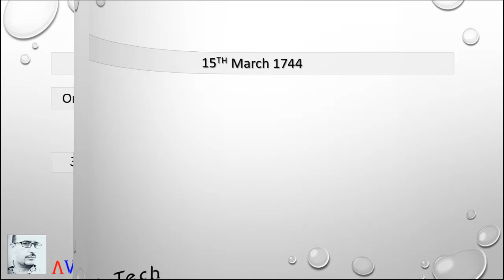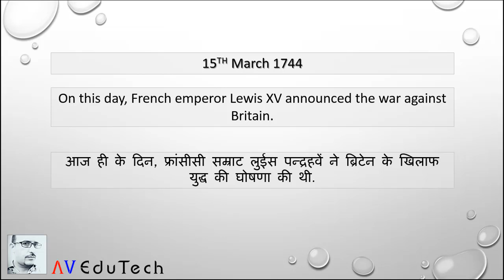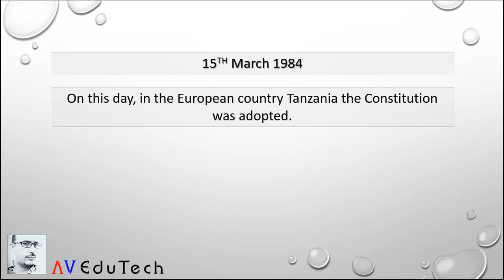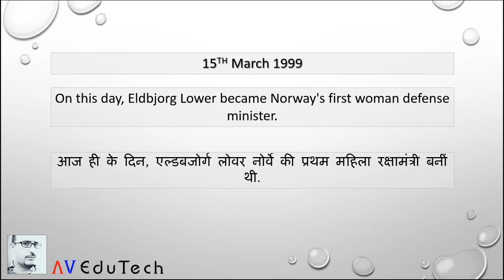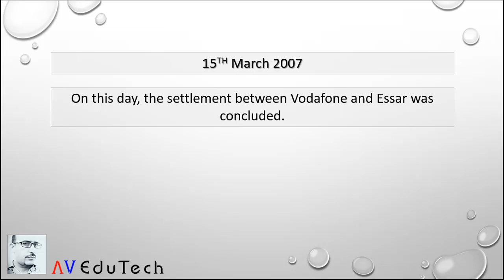#075 Today in History: 15th March | What happened on this day in History? | Hindi | AV EduTech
In this video of [Today in History] we will discuss, What happened on 15th March in History? - Important for HPBOSE, HPSSC, HPSSSB, SSC, UPSC, CDS, NDA, IAS, UGC NET and all other Competitive Exams & Entrance Tests.